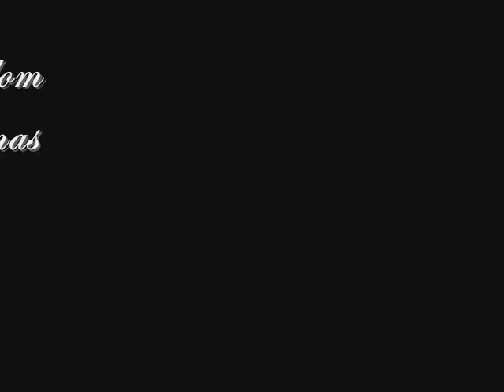Egy nap Zsuzsival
Zsuzsi a legunalmasabb napokat is képes feldobni! Győződj meg róla Te is! :D
Zene:
Younger Brother: Bedtime Story
Ursula 1000: Kinda Kinky